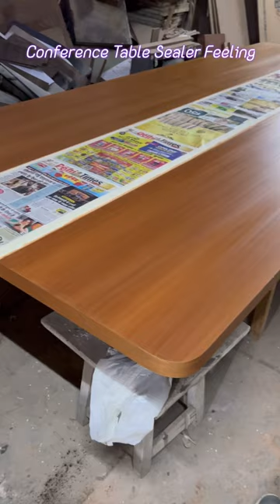Conference Table Sealer Feeling#Veneer Sealer Feeling